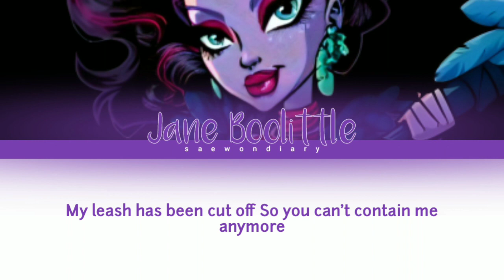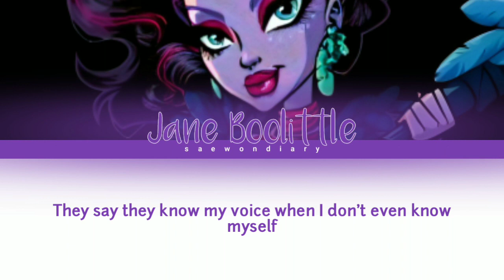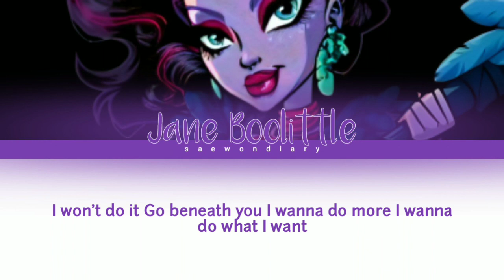Jane Boolittle (MONSTERGHOUL) - Mimew. ♡ | Color Coded Eng Lyrics + *How Would* + FANMADE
💌 | NOTES
like I said with Cleo's, this is Jane's pre-debut solo that was supposed to be released on her birthday but ofc, y'all know what I'm doing rn. 🤷‍♀️

💗 | MONSTERGHOUL
Fandom Name: GHOULISH
(Members, Birthdays, Ranks and Positions)
1. Frankie Stein (06/26/2000 • Rank 3): Leader, Lead Vocalist, Lead Dancer, Center, Face of the Group
2. Viperine Gordon (04/22/1995 • Rank 7): Sub-Vocalist
3. Cleo de Nile (10/03/1995 • Rank 2): Main Dancer, Sub-Vocalist
4. Catty Noir (02/23/1996 • Rank 5): Main Vocalist, Sub-Rapper
5. Jane Boolittle (07/15/1997 • Rank 9): Main Dancer, Main Rapper, Sub-Vocalist
6. Clawdeen Wolf (04/30/1998 • Rank 1): Main Rapper, Main Dancer, Sub-Vocalist
7. Lagoona Blue (06/10/1998 • Rank 6): Lead Dancer, Lead Rapper, Sub-Vocalist, Visual
8. Lorna McNessie (03/14/1999 • Rank 10): Lead Dancer, Sub-Vocalist, Sub-Rapper
9. Madison Fear (03/05/2000 • Rank 11): Main Vocalist, Lead Dancer, Sub-Rapper
10. Elissabat (01/21/2001 • Rank 8): Lead Vocalist, Visual
11. Draculaura (02/14/2001 • Rank 4): Lead Vocalist, Lead Dancer, Visual, Maknae

📌 | LINE DISTRIBUTION
1.
2.
3.
4.
5.
6.
7.
8.
9.
10.
11.

🙊 | INFO
• Released on: October 22, 2020
• Artist/Group: Yezi
• Album: Mimew
• Song: Mimew